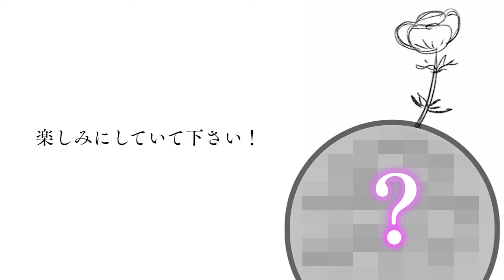【羊毛フェルト】をやってみた日常Vlogです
チクチク、、作業に没頭しています。
今回は「羊毛フェルト」に挑戦してみました。
過去にも何度かやってみたことがあります。

愛しの「こつめ」も一緒です。
よかったらゆるーく観てください！